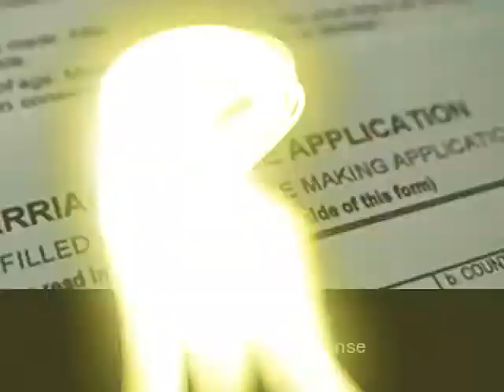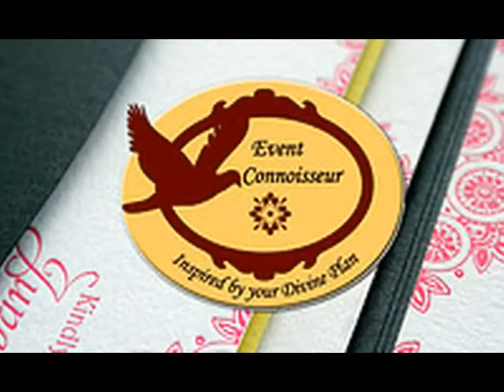CT Wedding Planning Checklist - Your 13 Months To-do-List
CT Wedding Florist and Luxury Wedding Planner, Event Connoisseur. We help couples infuse traditional and cultural elements into their Connecticut Wedding. Our areas of expertise includes: meticulous Connecticut wedding planning, breathtaking Connecticut wedding flower design and luxury linen rental.